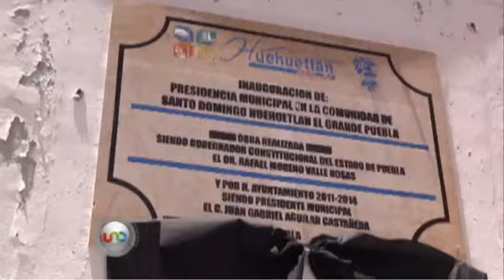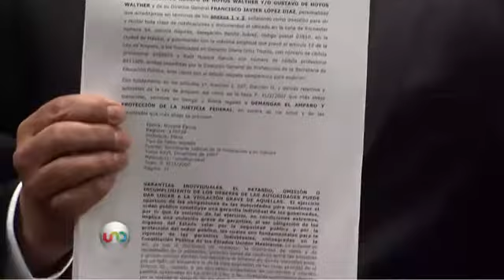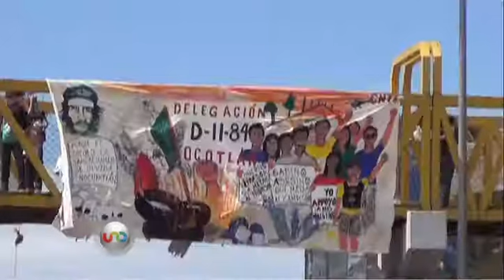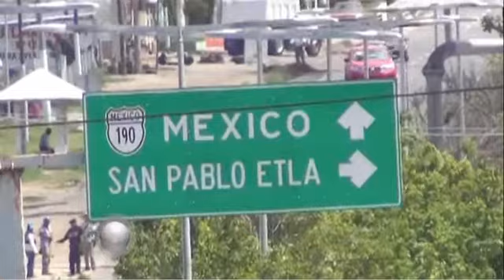José Cárdenas en Uno T v con María Amparo Casar